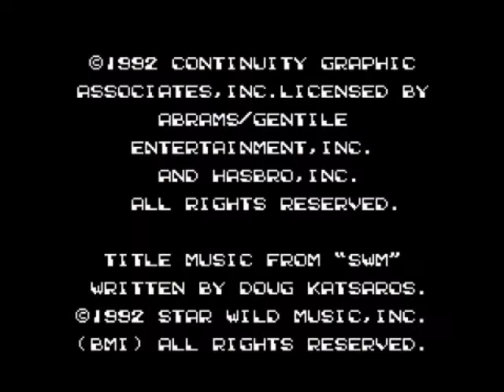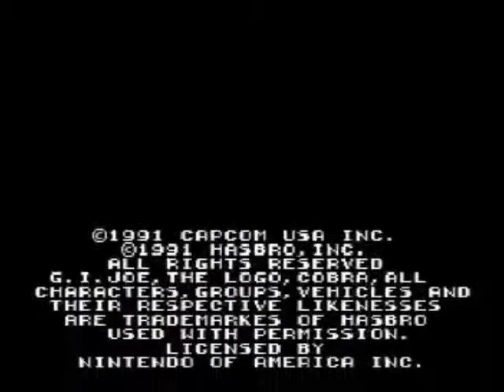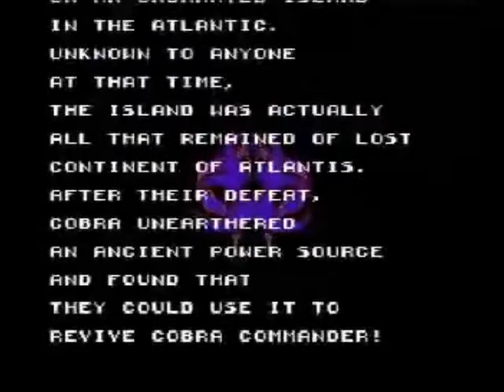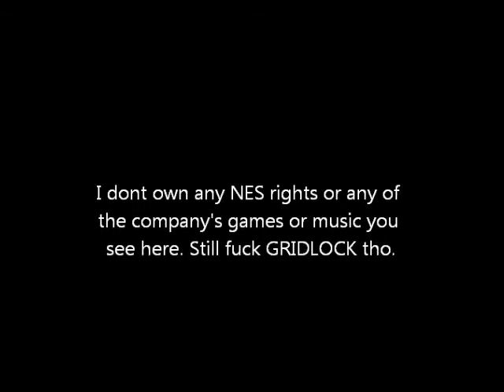Top 10 NES Games 10 Thru 6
AUDIO IS BAD!!!

Sorry

I pick my top 10 NES games. I also give my reasons. Fuck you Gridlock, you stole my shit. OMG turn your speakers down on some parts...its a little loud